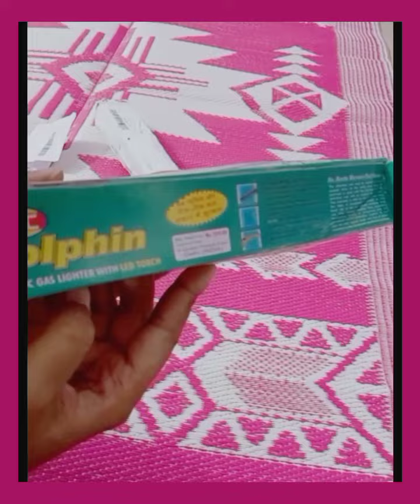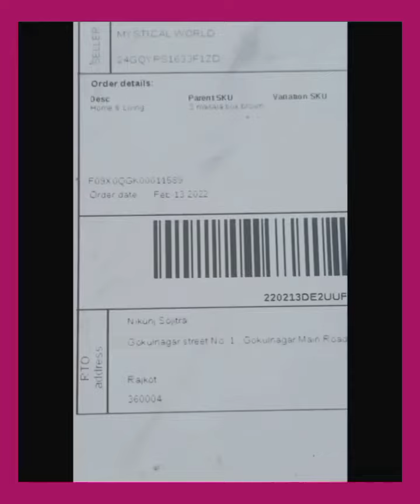shopee home & kitchen products unboxing video haul / Shopee real or fake/😱😁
Hey FeBeauties,
Today I am sharing with you My Shopee Home & kitchen products unboxing video haul..

starting 24rs ..

Shopee dupatta unboxing video..

shopee 1rs unboxing video.

My shopee volume : 1 Suits unboxing video

my shopee velvet gown and sling bags unboxing video.

my shopee Palazzo unboxing video haul

My shopee 9rs Kurtis unboxing video link..

My shopee footwear unboxing video link...

My shopee skincare products unboxing video haul link..

My shopee carpets, kitchen and home appliances unboxing video haul link..

My shopee &yaari 9rs jwellery unboxing video Link..

Yaari 9rs/- unboxing video haul link..

My Trell loot unboxing video haul link..

My shopsy 4rs unboxing video haul Link..

Wmall App se order kaise kare
Buyzop App se order kaise kare
Buyzop se free order kaise kare

Myntra free ₹0 shopping bug live order trick proof
• online loot offers
• free products
• today free shopping offers

Flipkart Free shopping, how to buy any instant Paytm cash giving apps, vivo.

Shopee clothing haul
Shopee winter haul
Shopee summer haul
Shopee Haul
Shopee kurta haul
Shopee clothing item
Shopee app
Shopee video
Shopee clothes review
Shopee make money
Shopee app kaise use kare
Shopee app in Hindi
Shopee app in India
Shopee se clothes kaise kharide
Shopee free delivery
Shopee free shopping